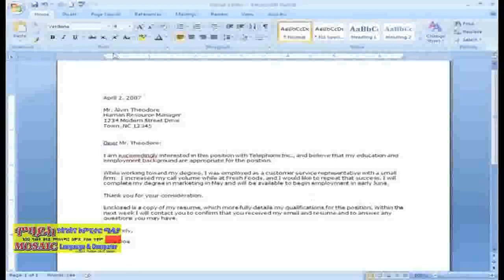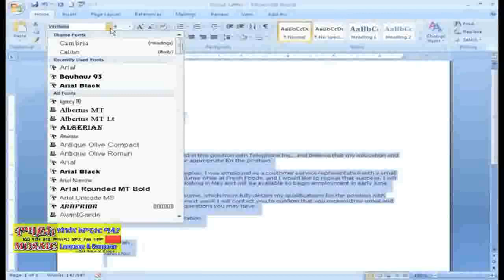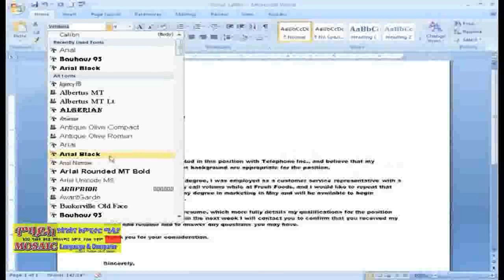MS Word 2007 Lesson 2: Text Basics